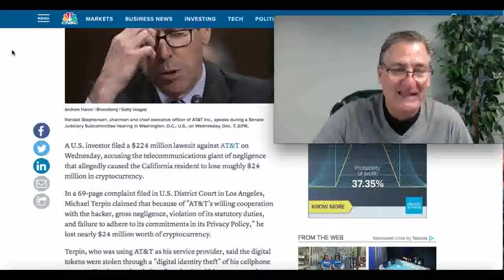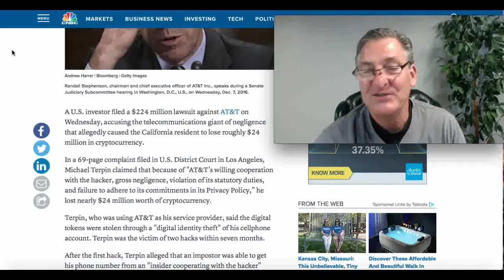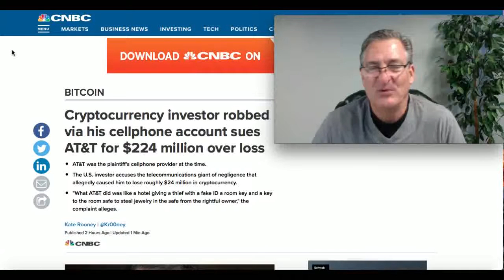Crypto Investor Loses $24 Million